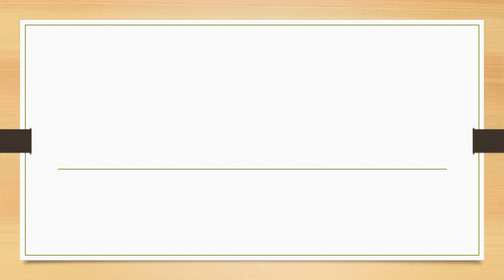Full Form of PAFNA || Did You Know?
fullform fullforms fullformshorts education knowledge Full Form of PAFNA || Did You Know?